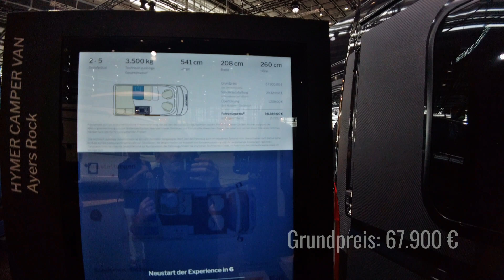NEU 2023 🆕 HYMER AYRES ROCK | Fiat Camper Van Neuheiten | AUFSTELLDACH | Caravan Salon Düsseldorf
NEU auf der MESSE von Hymer : Der Campervan Ayers Rock  mit Aufstelldach Modelljahr 2023, wobei der Van mit einer kompakten Länge von 5,41 m daher kommt.
NEU steht für das Innenraumkonzept in neuem Design aus hochwertigen Echtmaterialien wie Kork, Leder, Keramik und Mineralwerkstoff, einstellbaren Schubladen, größtes Frischwassertank-Volumen unterbau montiert mit 110 Litern im Camper Van-Segment sowie durchgehende Tellerfeder-Matratzen ohne Unterteilung - für höchsten Schlafkomfort.

Wir sind auf der Caravan Salon 2022 in Düsseldorf und es wurden viele Neuheiten enthüllt. Auf unserm Messe Rundgang auf der weltweit größten Wohnmobil und Camping Messe zeigen wir euch viele Neuigkeiten und Highlights. Auch viel Camping- und Wohnmobilzubehör wurde auf der Caravan Salon Messe in Düsseldorf 2022 präsentiert. Viel Spaß mit uns in unserm neuen Video,

CB 550 MQ